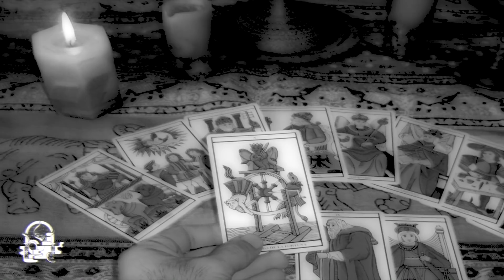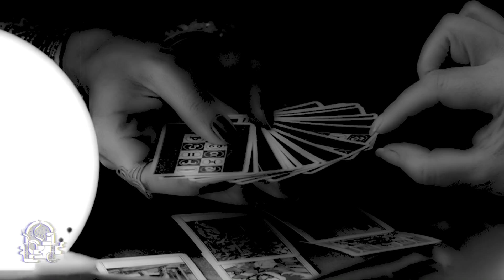El Diablo Vino Por MI (Historias De Terror)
Todas las personas tienden a cambiar con el tiempo, pero cuando los cambios son drásticos, casi de la noche  a la mañana es motivo de preocupación, nuestra co-protagonista de este relato se dio cuenta de la situación que vivía una amiga suya y como fue cayendo rápidamente en practicas oscuras que únicamente la llevaron al borde de la locura. Todos teneos deseos propios y ocultos, pero muchas veces hay que ver la manera de realizarlos sin involucrar fuerzas que no controlamos.

¿Quieres escuchar historias acerca de gente sombra?